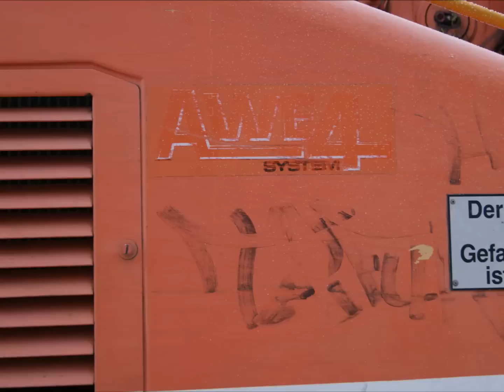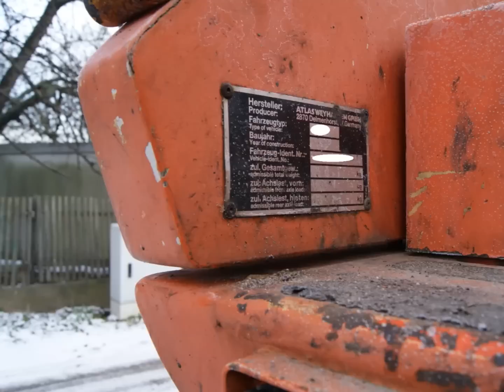Atlas 1304 AWE4 System TD Mobil 93PS Bagger Baumaschine Hydraulikbagger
mit Deutz Motor 93 PS